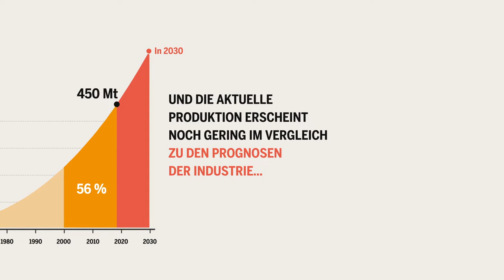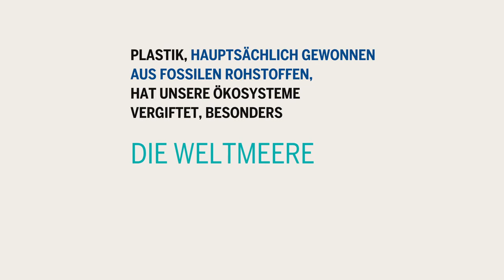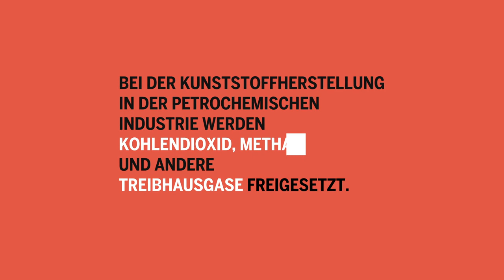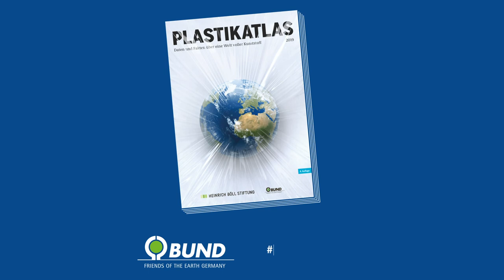Plastikatlas: Daten und Fakten für eine Welt ohne Kunststoff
Plastik ist aus unserem Alltag nicht mehr wegzudenken. Plastikprodukte erleichtern vieles, doch sie gefährden auch unsere Gesundheit und überhäufen unseren Planeten mit Müll. Der Plastikatlas bietet Daten und Fakten über eine Welt voller Kunststoff und zeigt: Die Hauptursache für die Plastikkrise liegt nicht bei den Verbraucherinnen und Verbrauchern, sondern bei international agierenden Unternehmen.